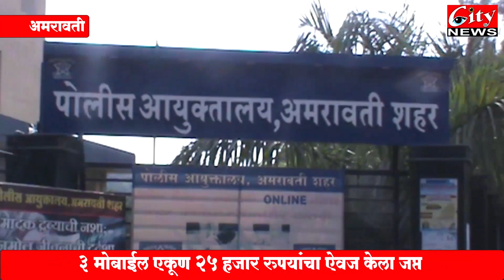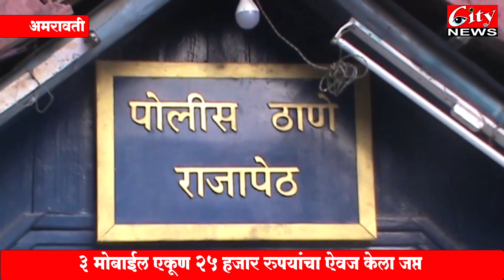राजापेठ_बस स्थानकातून मोबाईल चोरणाऱ्यास पोलिसांनी घेतले ताब्यात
३ मोबाईल एकूण २५ हजार रुपयांचा ऐवज केला जप्त